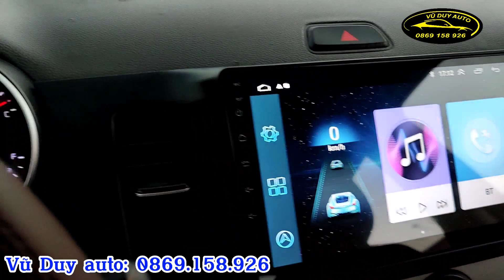Kia morning 2017 giá rẻ về 1 đôi